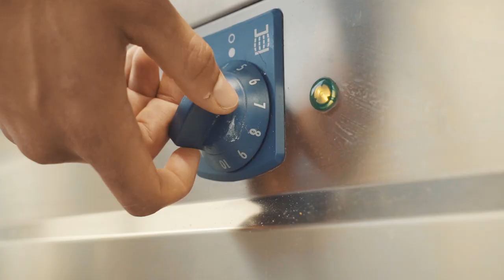Werde Koch/Köchin bei der Zollinger Stiftung!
Ein Einblick in den Alltag einer Lehrstelle bei der Zollinger Stiftung in Forch als Koch/Köchin EFZ